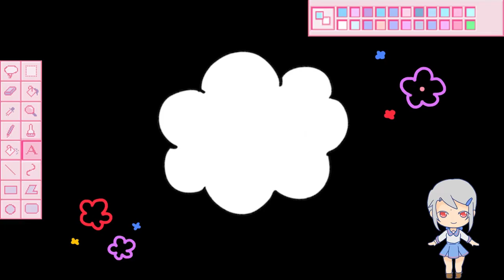Coloring Pixels by Numbers Butterfly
Hi! Welcome back to Irvyn's Coloring Page~!